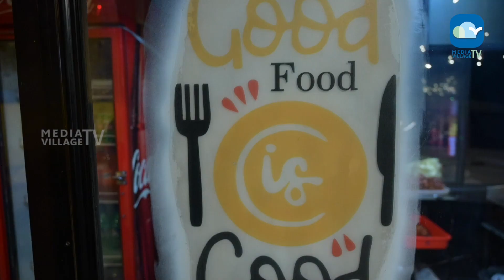ഒരു കേരള അറേബ്യൻ രുചി || RUCHIKOOTTU || MVTV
*Program Producer & Anchor
  Shihab MJ
*Camera
  Arun Jose
  Sreekuttan
  Rejith TA
*Editing
  Rejith TA
*Audio
  Sanjo David Paul
*Design
  Ajith G